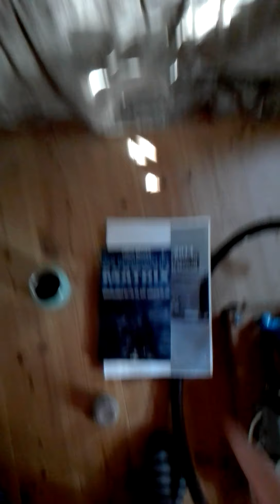Hornindføring ultima. sans swit loven om tiltrækning, plus gæster fra en anden verden.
hornindføring ultima består af 3 hornindføringer og en endeafslutning.
hornindføring x består indtil videre af 2 hornindføringer og 2 endeafslutninger.
som nogle kan se på videoen er der også 2 ånder på besøg, mens jeg optager. dette er dog underordnet, da vi fik en en hyggesnak bagefter. spøgelser er ikke så skræmmende, de vil bare ud med et budskab, og i mit tilfælde var det ikke pæne ord, de havde om min måde at følge min drøm på. tag styringen, lød det bare.

universet hænger sammen og vi er alle sammen en del af det. først når man forstår dette, kan man bruge loven om tiltrækning til fulde. og jeg har næsten lært det, nu. derfor skal man  altid gøre som om ens største ønsker allerede er opfyldt. herved kan du faktisk tiltrække dem, hvad end det er. et godt råd er altid at lytte til universet. universet og ånder kommunikere ikke med stemmer, de bruger en slags telepati, du ved bare instinktivt hvad du skal gøre. du kan evt. selv sætte ord på det du forstår, således at du snyder din underbevidsthed til at forstå budskabet.
sans wit hornindføringen udtænkte jeg formålet med, men selve opbygningen udførte jeg, i dialog med universet, således at den i sidste ende blev ekstremt stærk. dåsen er aflåst, da voldsomme kræfter ligger gemt indeni den. det er universets kræfter, der ligger her. også kaldet himlens ild, eller hornindføring ultima s mystiske kræfter.